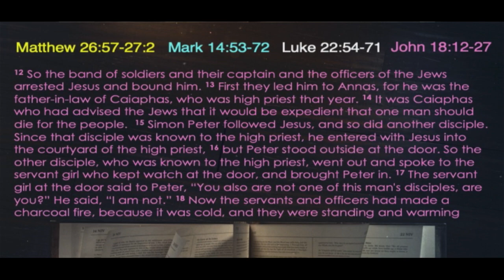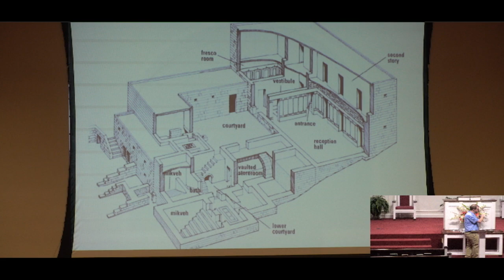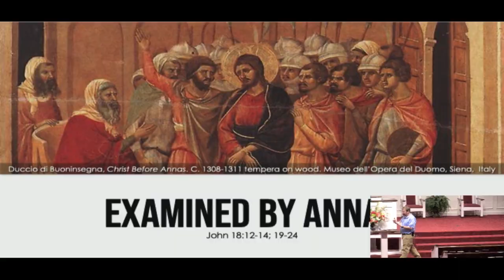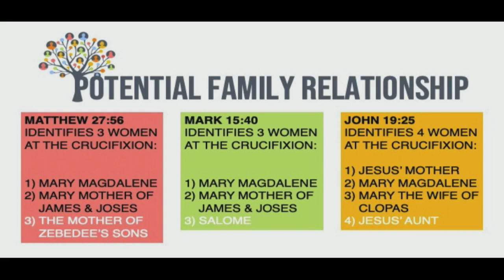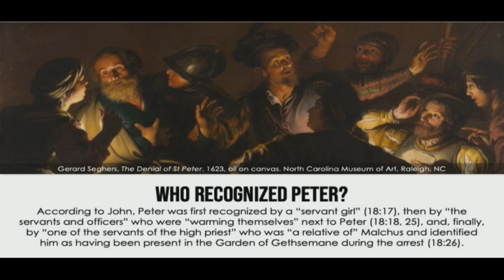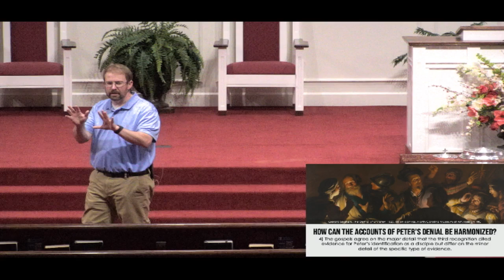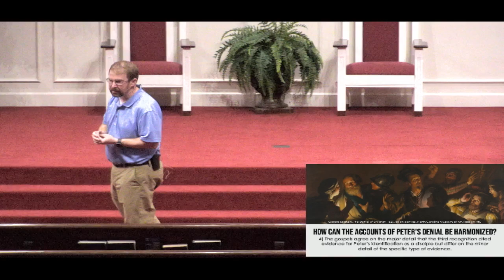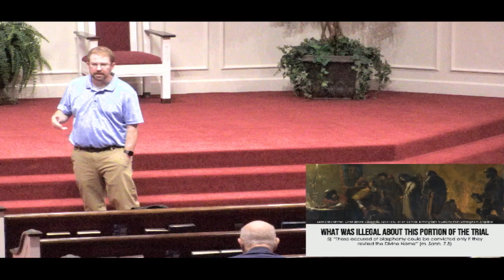April 27, 2022 - Kyle Rye - The Life of Jesus - The Jewish Trials